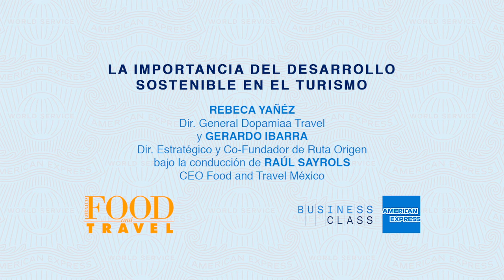Webinar │ La importancia del desarrollo sostenible en el turismo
El turismo sostenible es un turismo respetuoso con el ecosistema, con mínimo impacto sobre el medioambiente y la cultura local. Además, uno de sus objetivos es generar oportunidades de empleo estable, obtener ingresos y servicios sociales, y reducir la pobreza en las comunidades locales.

Conoce sus beneficios a largo plazo y cómo puedes ser parte de esta industria.